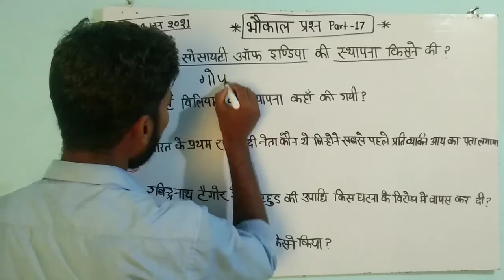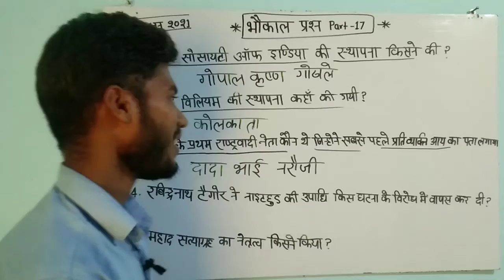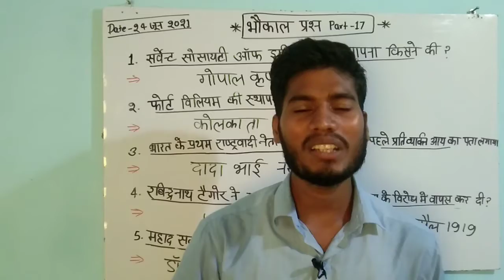भौकाल प्रश्न पार्ट-17 | Bhokal question part-17 | STATIC GK,SSC,BANK,RAILWAY,UP SI,UP TET,UPSSSC PET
सभी प्रतियोगी परीक्षाओं की दृष्टि से महत्वपूर्ण प्रश्न
RP Gyan Study